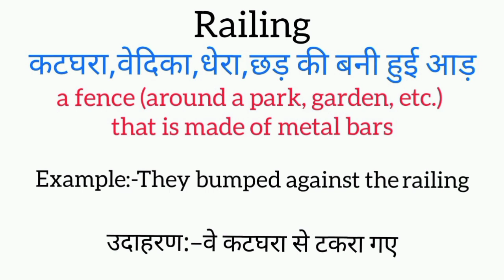Railing meaning in hindi | railing ka matlab kya hota hai | word meaning English to hindi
railing meaning in hindi
railing ka matlab kya hota hai
english to hindi
word meaning
what railing
railing का हिंदी अर्थ